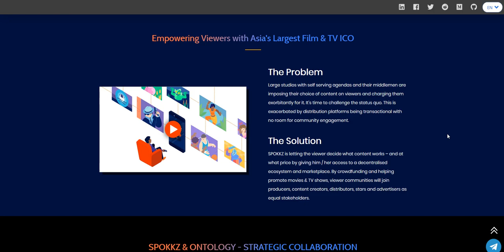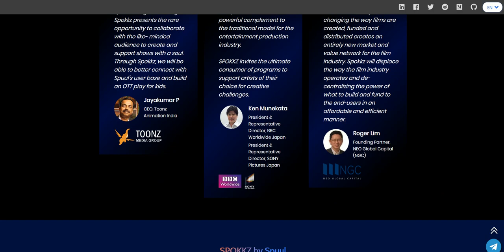SPOKKZ ICO review Part 2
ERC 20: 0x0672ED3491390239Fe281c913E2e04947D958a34